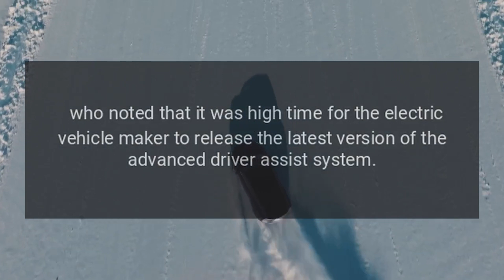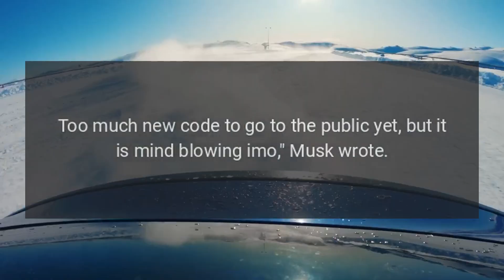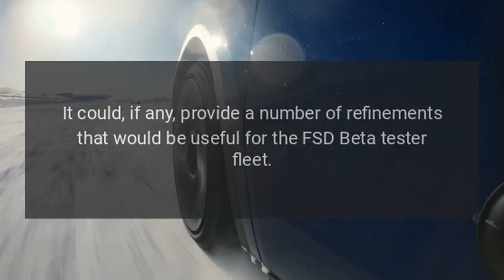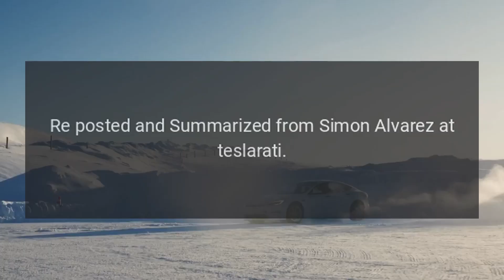Elon Musk shares update for Tesla FSD V12 release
Tesla CEO Elon Musk recently shared an update about the release of Full Self-Driving (FSD) Beta V11.4.7 and V12.